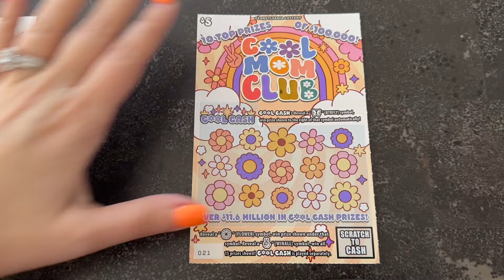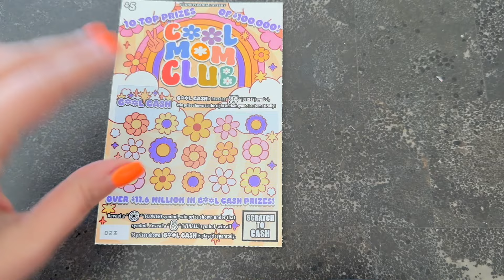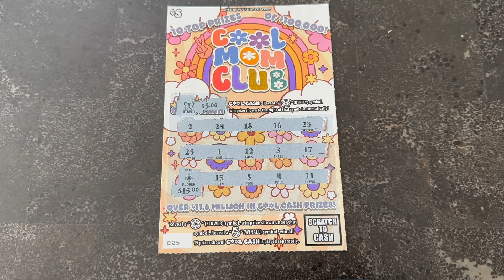*NEW* $5 Cool Mom Club Lottery Scratch Off Ticket From Pennsylvania